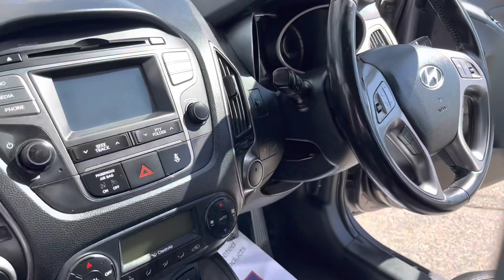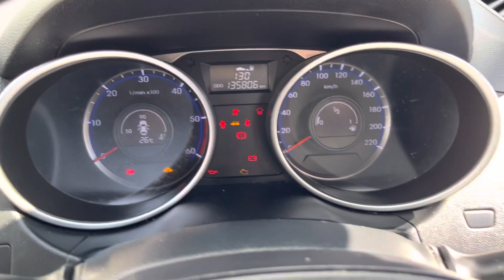August 7, 2022